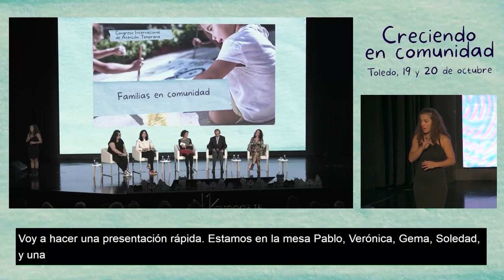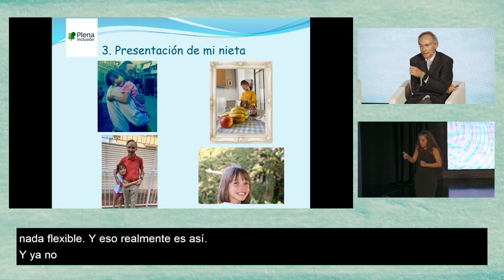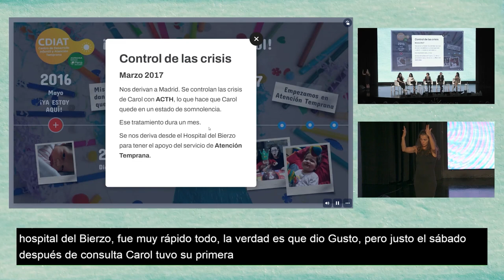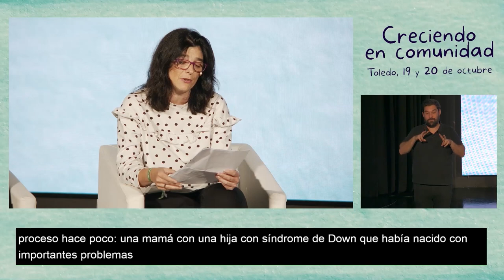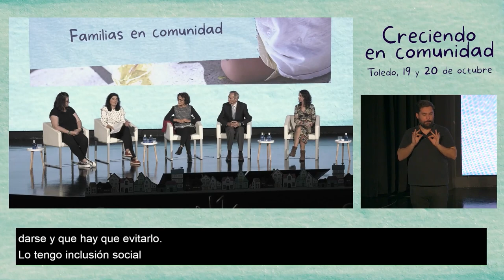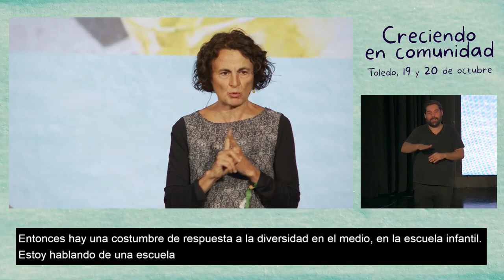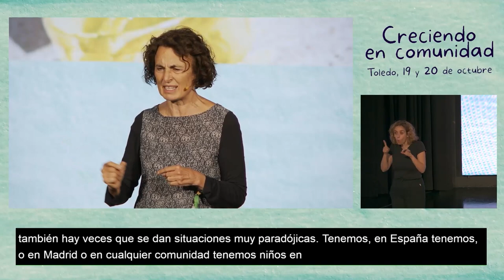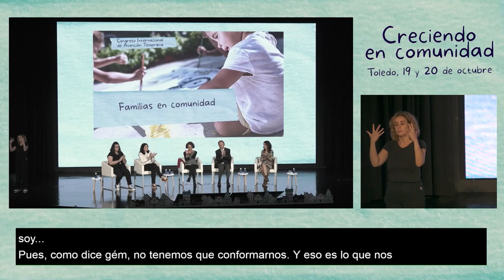Congreso de Atención Temprana: Familias en Comunidad | Plena inclusión